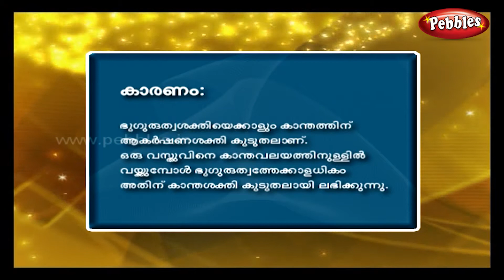Malyalam Science Experiments 20